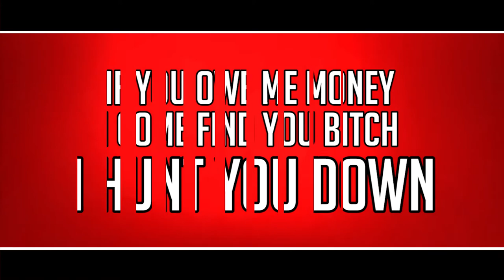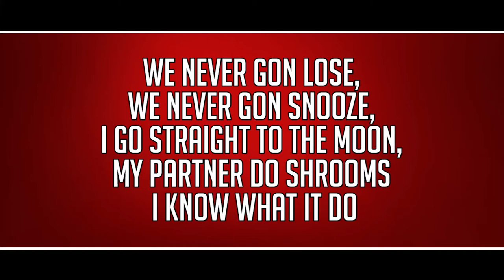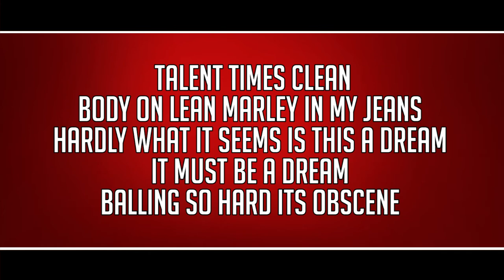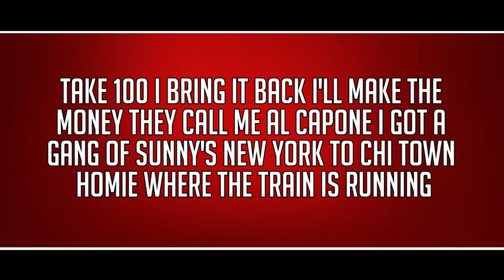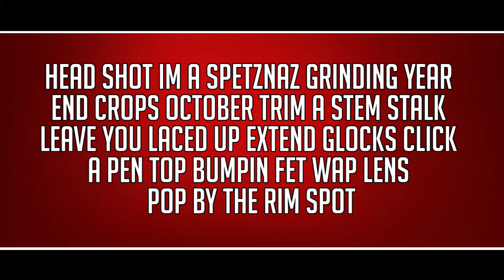La Familia Remix Lyrical Video - House Of Notes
La Familia Freestyle - Chicago, Tri State Gully, Blunton Edwards, Bama ‪#‎HouseOfNotes‬ House Of Notes ‪#‎730Boys‬